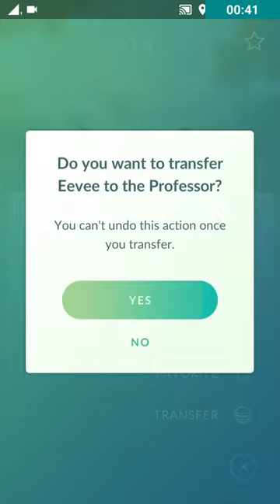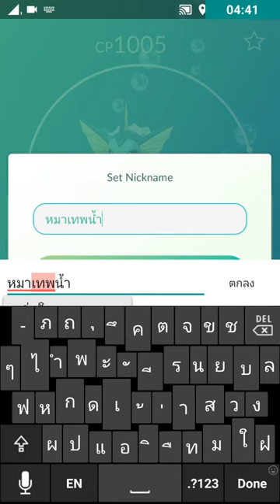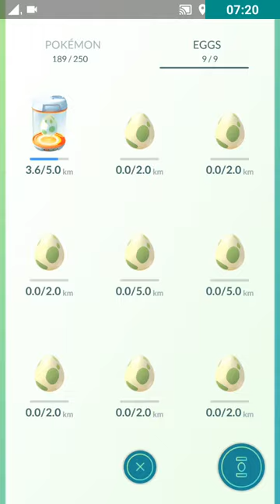Pokemon วิธีเปลี่ยนร่าง Eevee Evolution ep2 ธาตุน้ำ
Eevee มอนสเตอร์จิ้งจอกน่ารัก ที่สามารถพัฒนาร่างได้ถึง 3 ร่าง
สำหรับการเลือกร่างแปลงทั้ง 3 นั้น เราสามารถเลือกได้ด้วยการ “ตั้งชื่อ” โดยการตั้งชื่อใหม่นี้เอง จะส่งผลต่อร่างพัฒนาของอีวุยด้วย ซึ่งหากใครต้องการร่างไหน ก็ให้เลือกชื่อตามนี้เลยครับ

ตั้งชื่อว่า Sparky จะได้ Jolteon
ตั้งชื่อว่า Pyro จะได้ Flareon
ตั้งชื่อว่า Rainer จะได้ Vaporeon
**หากไม่ได้ตั้งชื่อไว้ มันจะสุ่ม**

Eevee Evolution Fire Stone
Eevee Evolution Water Stone
Eevee Evolution Electric Stone
Pokemon Evolution Stone